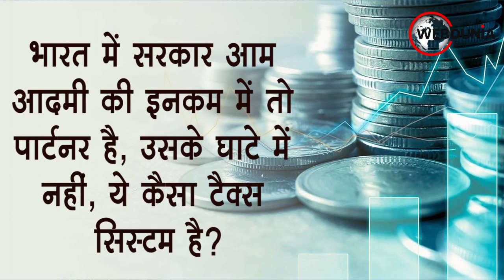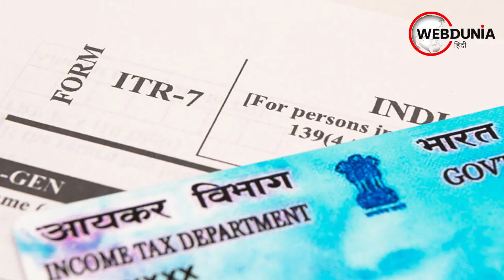Income Tax : क्या Tax की वजह से सुपर रिच छोड़ रहे भारत?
Indian Tax System: एक भारतीय नागरिक को कदम-कदम पर सरकार को टैक्‍स देना पड़ता है। इनकम टैक्‍स, हाउस टैक्‍स, कपड़े खरीदने पर टैक्‍स, रेस्‍टोरेंट में खाना खाने पर टैक्‍स और यहां तक कि रोड पर चलने के लिए टोल टैक्‍स और रोड टैक्स चुकाना पड़ता है। कुल मिलाकर एक भारतीय टैक्‍स पेयर जीवनभर अपनी कमाई एक हिस्‍सा टैक्‍स के रूप में सरकार को देता रहता है। एक तरह से भारत में सरकार आम आदमी की इनकम में पार्टनर है।